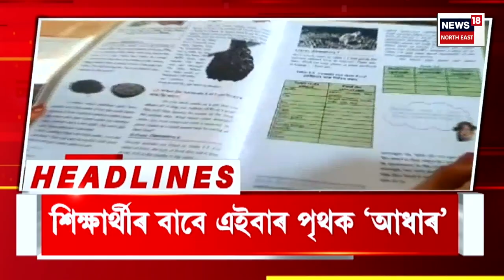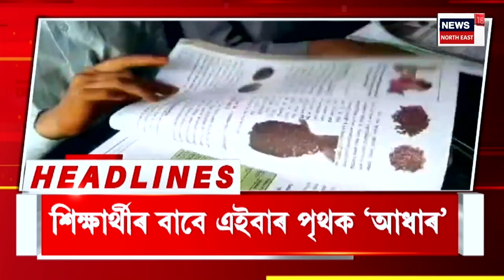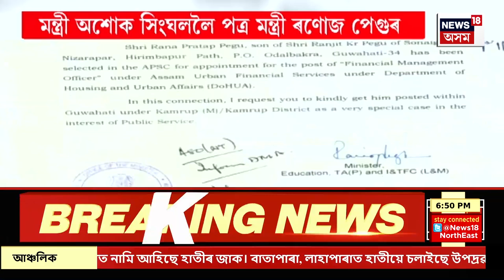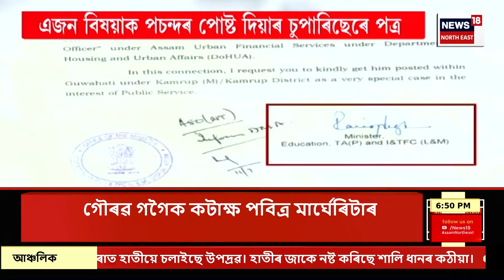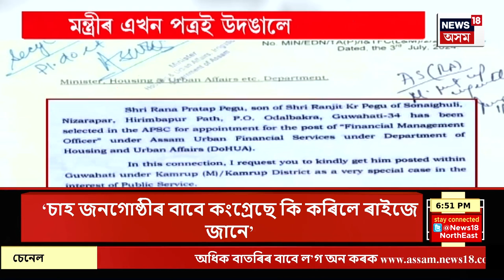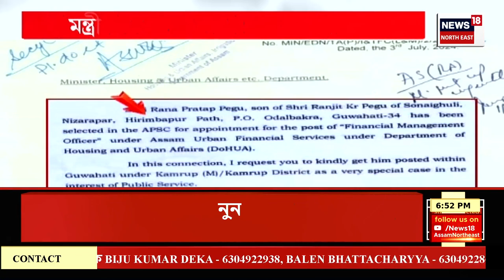PRIME TIME18 | Tiger spotted at Dhing | ধিঙত বিগত ১৯ দিন ধৰি অব্যাহত আছে ঢেকীয়াপতিয়া বাঘৰ সন্ত্ৰাস